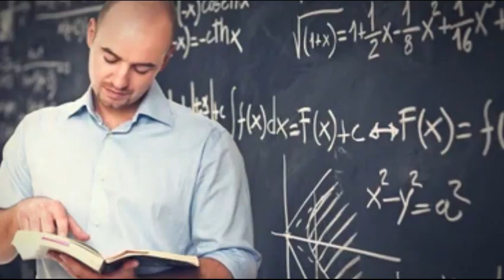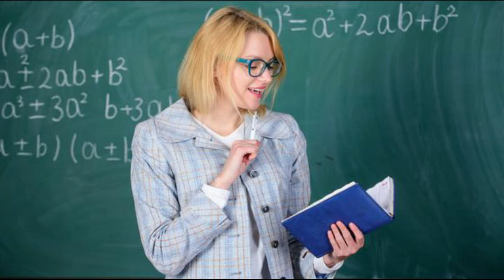ఇండోర్ నగరంలో టీచర్ స్టూడెంట్ మధ్య జరిగిన ఊహించని సంఘటన.! చూసి షాకైన పోలీసులు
watch : ఇండోర్ నగరంలో టీచర్ స్టూడెంట్ మధ్య జరిగిన ఊహించని సంఘటన.! చూసి షాకైన పోలీసులు